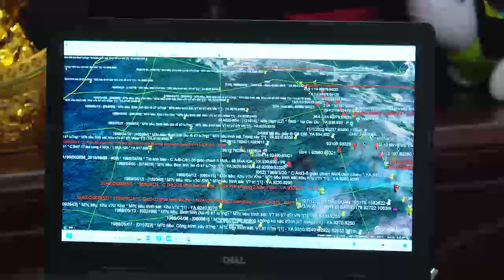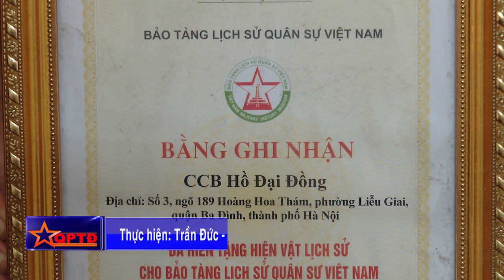"Đi tìm đồng đội" (mộ liệt sĩ) bằng công nghệ Google Earth